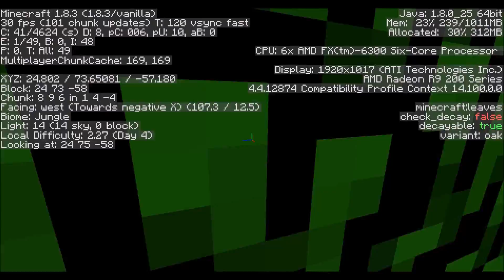Baconcraftia UHC 9 - Episode 5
We continue the UHC as Day 5 begins! With the world border still shrinking and only half the field left, the contest tenses up! It's almost over! The final battle is almost here!

Team Jackdog
MC_Jackson22

Twerk Team
GingaNinja235
NinjaChef27

White and Dyed
blueberry48